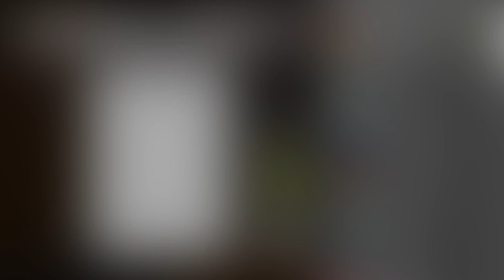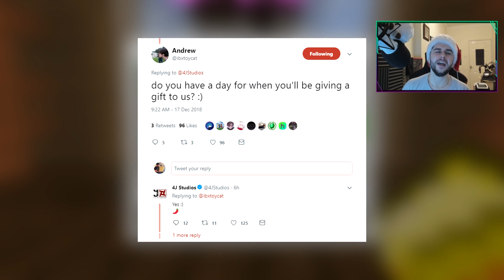Minecraft PS4: TU82 UPDATE OUT TOMORROW! - PANDAS, CATS, NEW TEXTURES! (PS4 2018 Update)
Welcome back everyone, my name is ECKOSOLDIER and I'm super excited to share with you Minecraft Playstation 4 Edition update. Looks like 4jstudios are here to save the day as a new update is expected to release tomorrow. Find out even more details from the link above.

- ECKOSOLDIER
- LIVERPOOL
- L23 0XQ